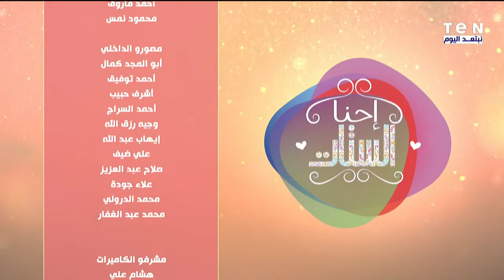إحنا الستات - فقرة المطبخ | طريقة عمل الجمبري بترفلاي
احنا_الستات طريقة عمل الجمبري بترفلاي
المقادير
جمبرى مقشر حجم كبير أو وسط
ثوم مهروس
بقدونس مفروم
كمون
ربع كوب كبير من عصير الليمون
ملح
زيت
دقيق

برنامج احنا_الستات برنامج حوارى يقدم كل ما يخص اهتمامات النساء من موضة وأزياء وميكب يقدمه الفنانة ليلى عز العرب والإعلامية ياسمين فهمي على قناة تن.